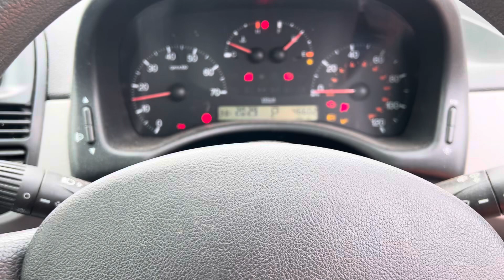Разборка Lexus-IS 2005-2013, 2,2 (VIN:JTHBB262802004971) SK56YWM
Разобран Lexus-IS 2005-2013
Основные характеристики:
Год выпуска: 2006
Двигатель: 2AD0029630
Объём двигателя: 2,2
Тип двигателя: Дизель
Коробка передач: КПП 6-ст.мех.(МКПП)
Кузов: Седан
Смотри каталог запчастей Lexus-IS 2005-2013 на :
⏰ Режим работы колл-центра:
08:00 – 20:00 – ежедневно